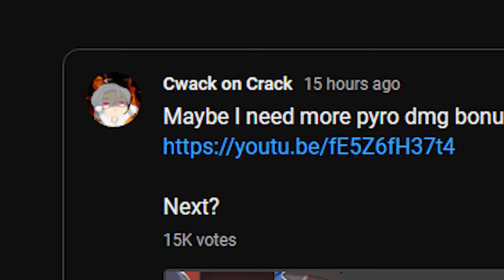SHENHE'S MAD!!!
*angrily stares at you*